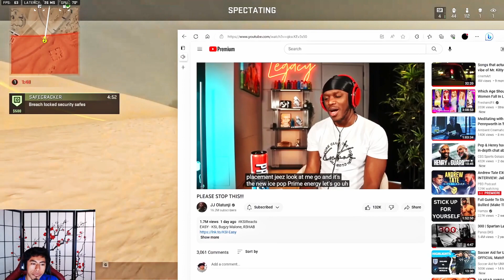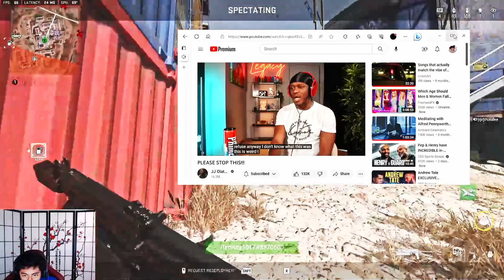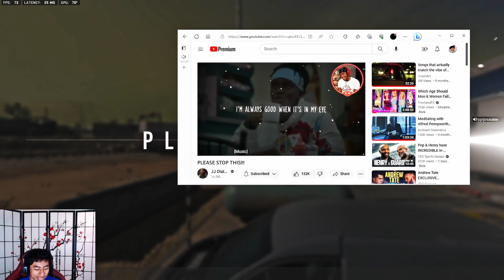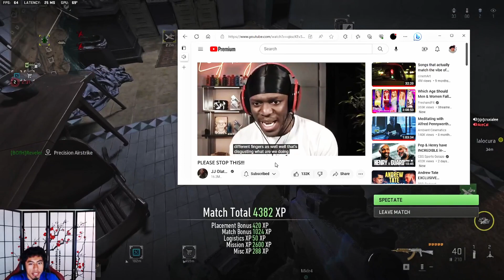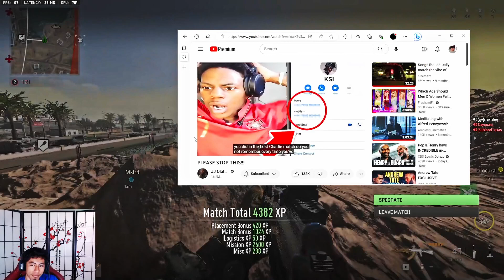Reacting to Ksi Sus song